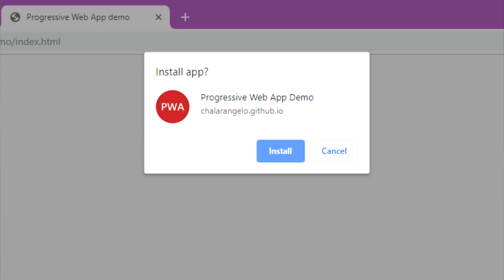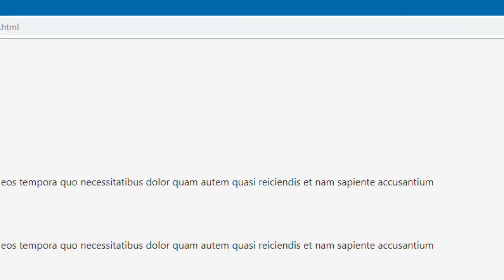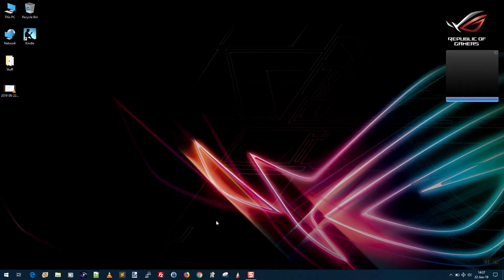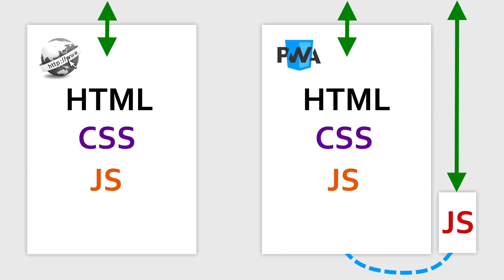A new type of App you're gonna LOVE!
Until now, apps were mainly for smartphones and tablets. But that's all about to change with PWAs: Progressive Web Apps!

PWAs are a new(ish) type of app that is web-based. In other words, PWAs are literally web sites + JavaScript encapsulated in a window on whatever gizmo you want to install them on.

That means you can use the same app on your phone, tablet, desktop, or laptop - whether you use Windows, linux, or Mac!

Progressive Web Apps also work differently than normal apps, making them a bit more secure and privacy-oriented than traditional native apps.

So, what are these things and how do they work? Watch and find out!